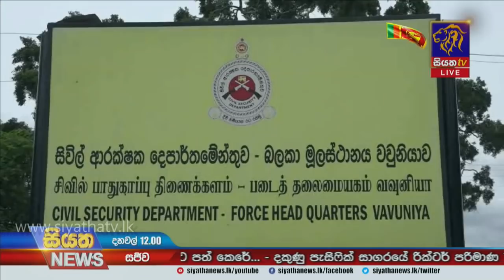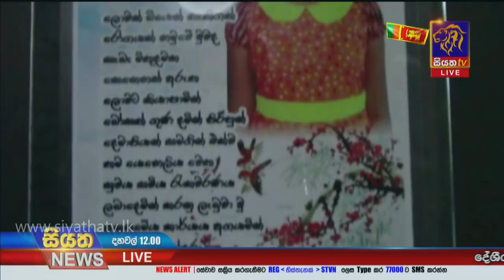Siyatha News | 12.00 PM | 11 - 02 - 2021